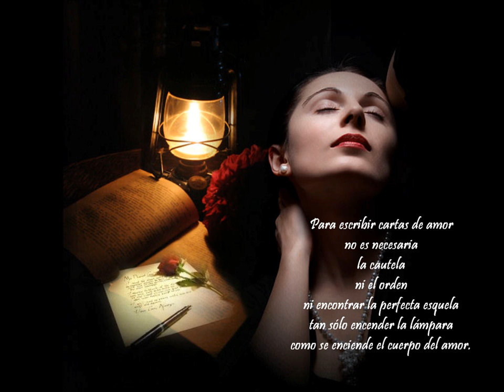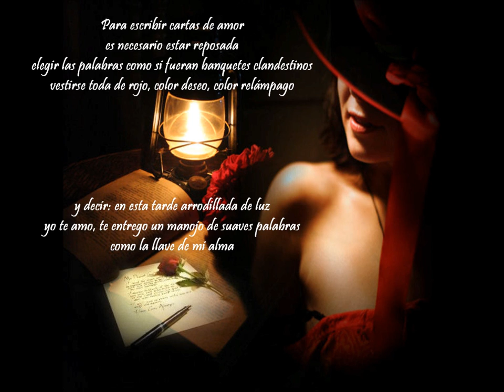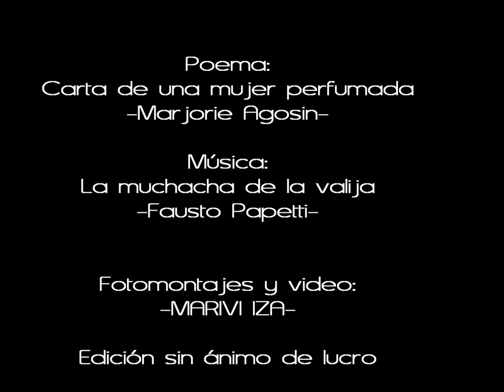Carta de una mujer perfumada, poema de Marjorie Agosin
Poema "Carta de una mujer perfumada" de Marjorie Agosin
Fotomontajes y vídeo: Marivi Iza
Ediciones sin ánimo de lucro.
Puede verse en HD, hay dos formatos a escoger.